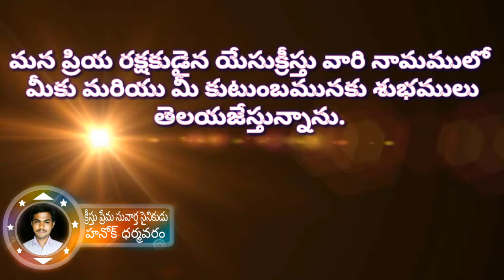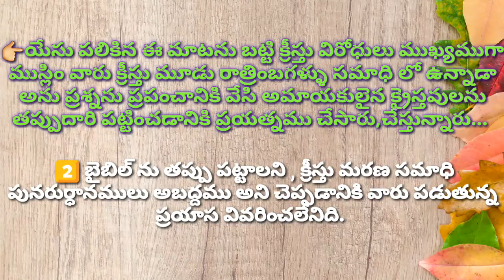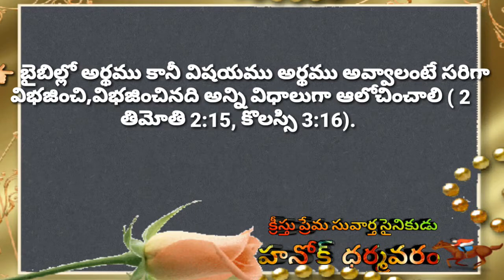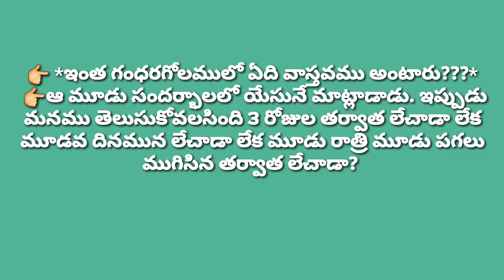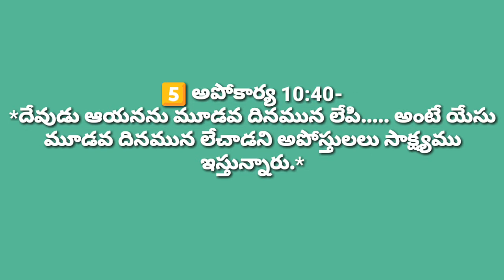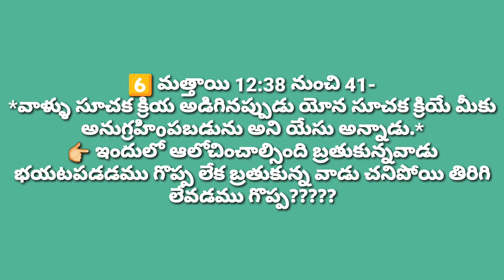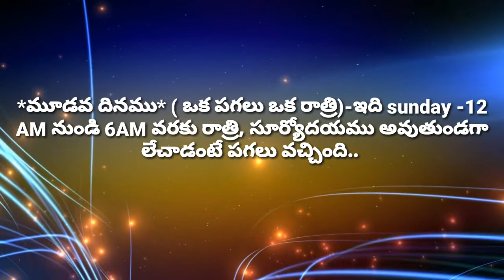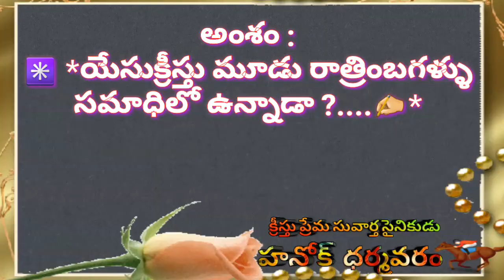uirc shafi,యేసుక్రీస్తు ఎన్ని రోజులు సమాధిలో ఉన్నాడు? క్రీస్తు విరోదులు అడిగే ప్రశ్నలకు సమాదానం.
క్రీస్తు విరోదులు నేడు క్రీస్తు గురించి, ఆయన మరణ సమాధి పునరుర్ధానము గూర్చి క్రీస్తు విరోధులు వేస్తున్న ప్రశ్నలు, అనుమానములు నిందలు చెప్పలేనివి.

*యేసుక్రీస్తు బాల్యము నుండి పెరుగుతున్నప్పుడు , సువార్త ప్రకటిస్తున్నప్పుడు, సిలువ ఎక్కినప్పుడు , సమాధి చేయబడినప్పుడు, తిరిగి లేచి పరలోకానికి వెళ్లి సుమారు 2000 సంవత్సరాలు గడిచిన ఆయన మీద ఇంకా నిందలు  ఉన్నాయంటే ఆయన వలన ఈ ప్రపంచానికి ఎలాంటి రక్షణ, ఎలాంటి పరిస్థితులు అయన రెండవ రాకడలో జరగబోతుందో ఆలోచించవచ్చు.*